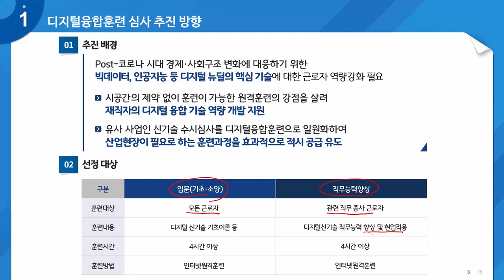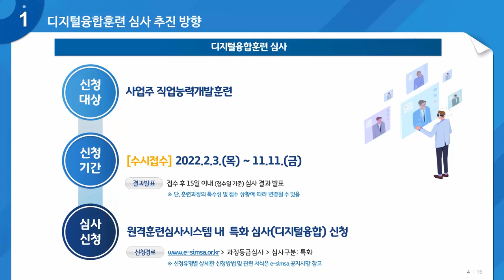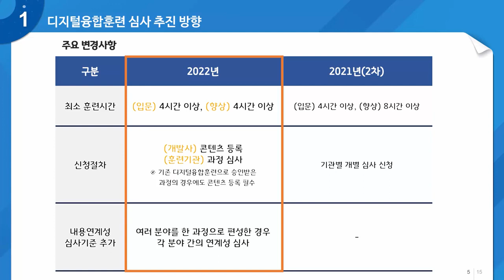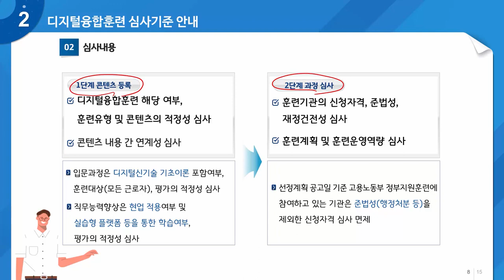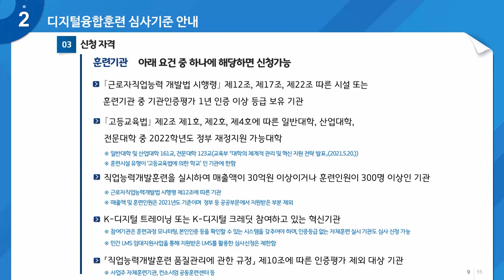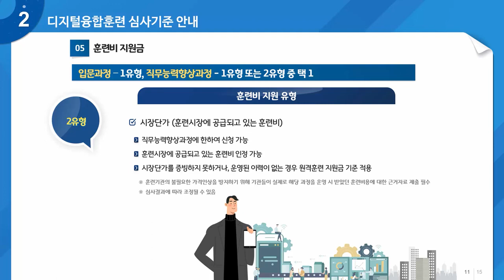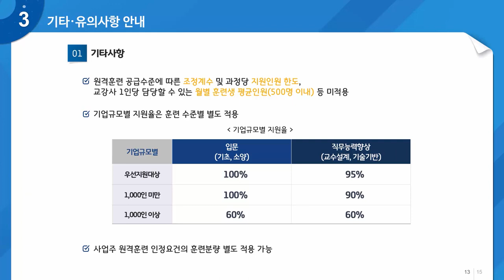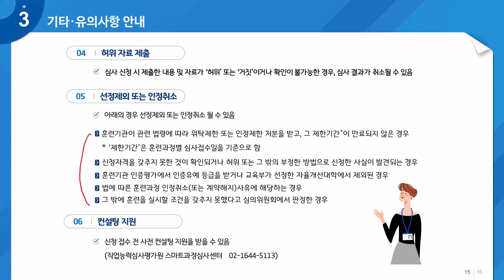2022년 디지털 융합훈련 심사 설명회